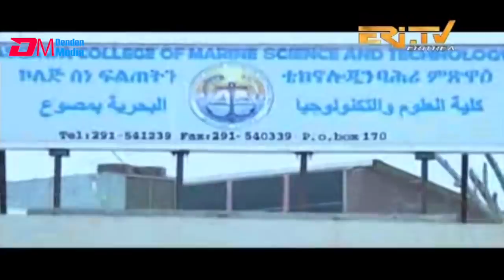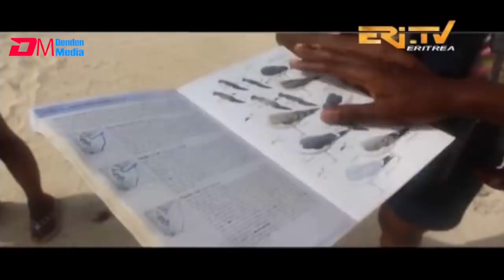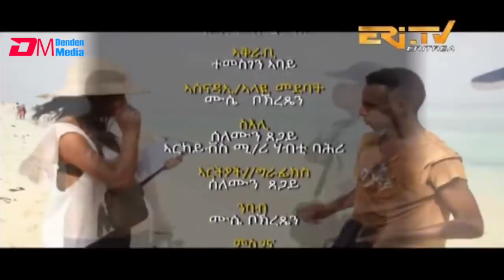ERi-TV, Eritrea: Exploring Eritrea's Marine Resources - Part I of II